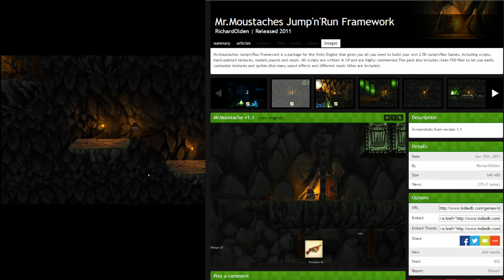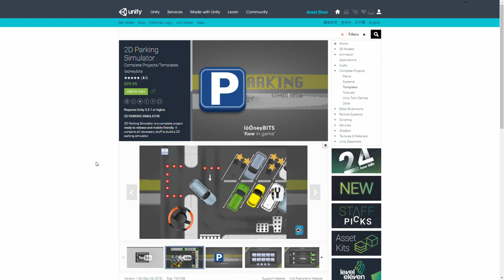Asset Flippers: Crimson Duck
Crimson Duck are the Asset Flippers that are the subject of today's video. I was concerned to see that these people had somehow gotten 5 games onto the Steam Storefront!